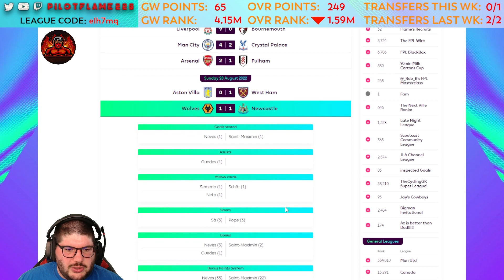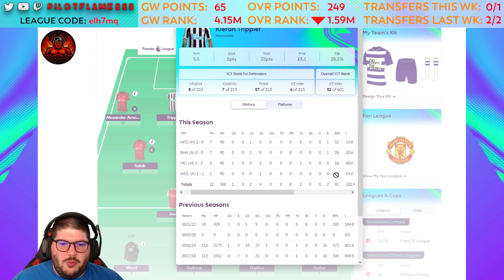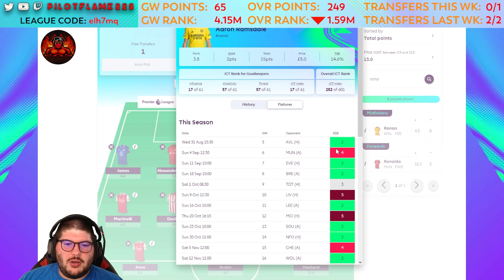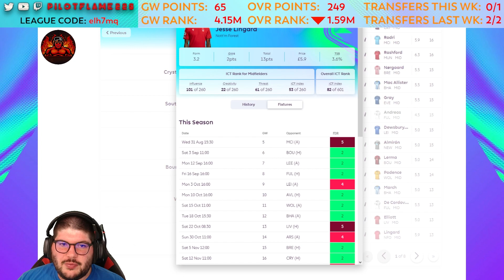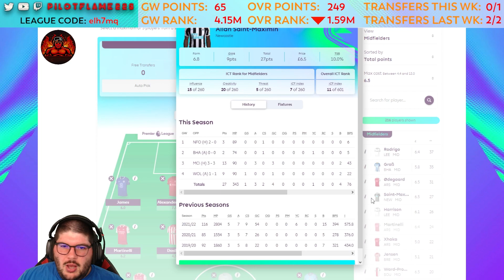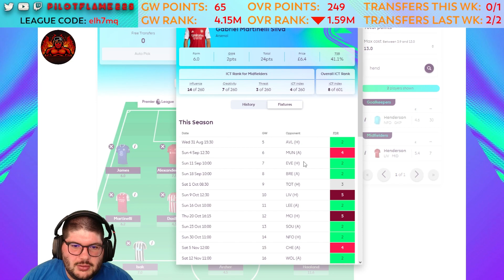FPL: GAMEWEEK 5 PREVIEW | ROTATION LOOMING? | LIVE STREAM VOD | FANTASY PREMIER LEAGUE TIPS 2022/23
YouTube! It's 🔥Pilot Flame🔥 and I am back! Today we are looking at our Gameweek 5 Preview! We do our Gameweek 5 predictions, differential picks, and what my team is looking like going into Gameweek 5!

🏆 FPL Mini League: give us a follow over on Twitter and join the league (code is also in my Twitter Bio)

⚽ 2021/2022 - Mayrain Soyah

🏆 Flame's Recruits Cup Champions
⚽ 2021/2022 - Kerwin Vere

🔊[DISCORD]: PilotFlame#6054